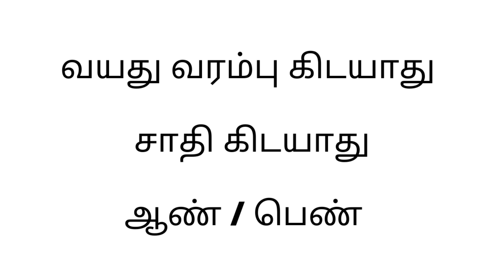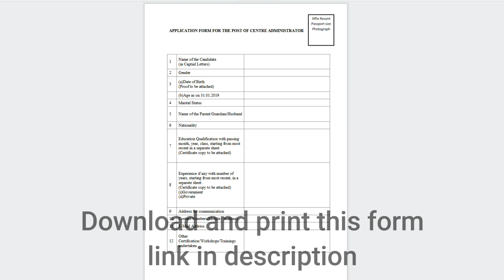TN Govt Job Alert 30000 Salary | Direct Joining Job No Exam | Collector office job